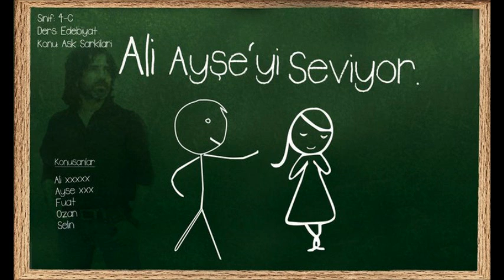Ali Ayşeyi Seviyor Piyano Versiyonu